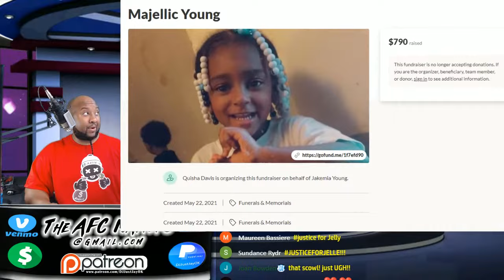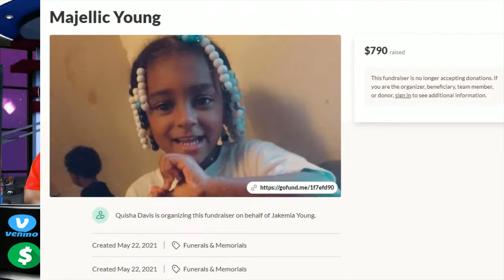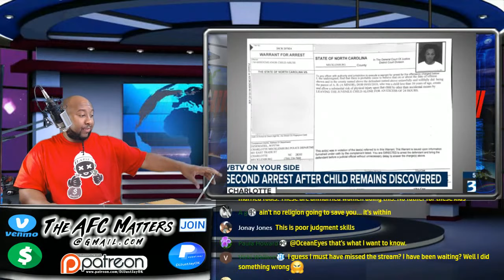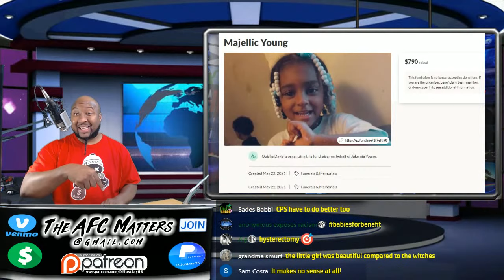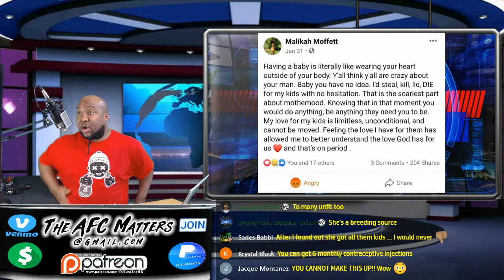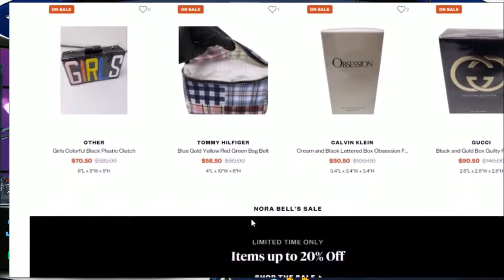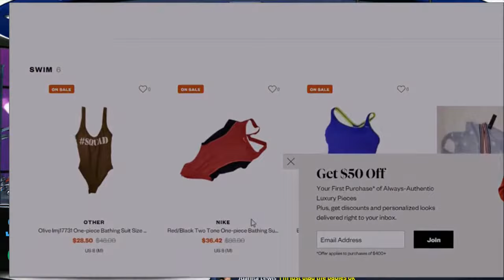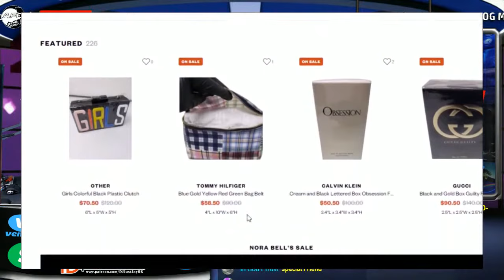🔴 Mom & Gma arrested; 4-yr-old buried in yard 🟢 14-Yr-Old mom leaves baby w/strangers